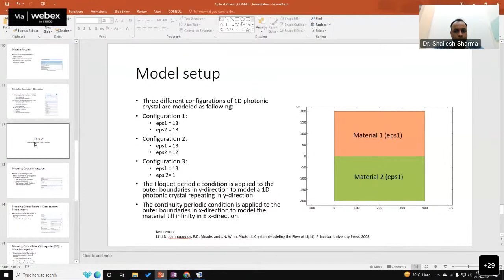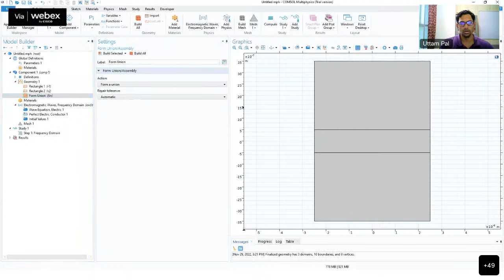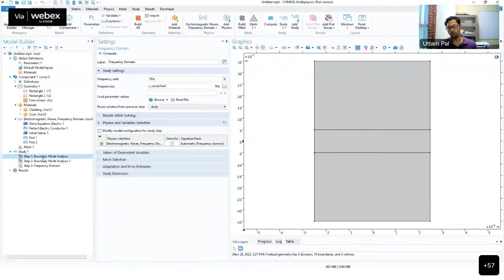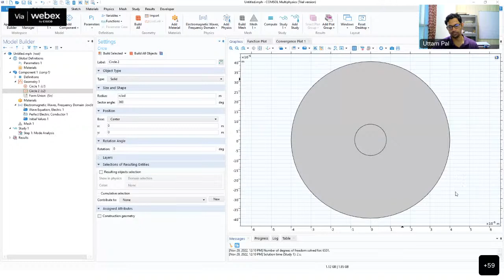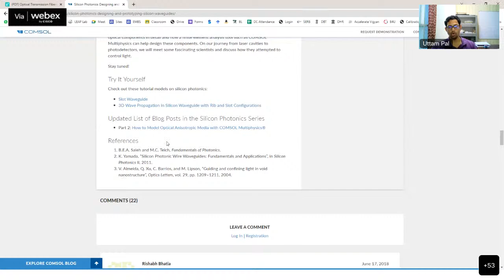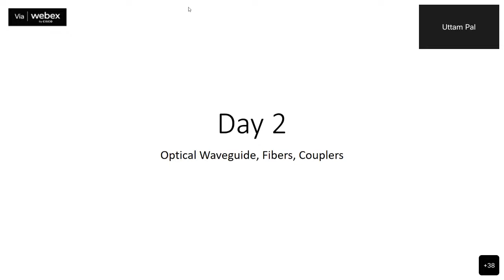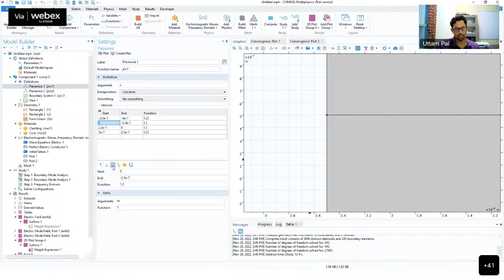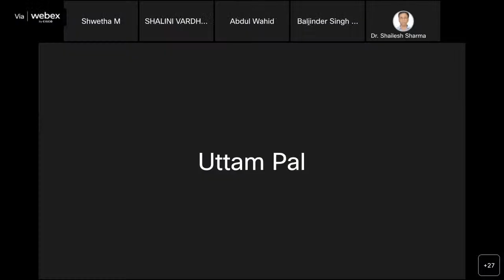Day-2: Optical waveguide, optical fibers, and couplers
Instructor: Dr. Uttam M. Pal ,
Dr. Uttam is Assistant Professor in Biomedical Engineering Stream, Department of Sciences and Humanities, IIITDM Kancheepuram-Chennai

5-Day Hands-on Tutorial Session on “Modeling Optical Physics using COMSOL Multiphysics®”
Date: 28th Nov - 2nd Dec 2022
Day-1 : Introduction to optical modeling in COMSOL Multiphysics
Day-3: Optical scattering and plasmonics
Day-4: Optical filters and photonic crystal resonators
Day-5: Multiphysics analysis such as optoelectronics, and optical stress. A brief introduction to Ray Optics.